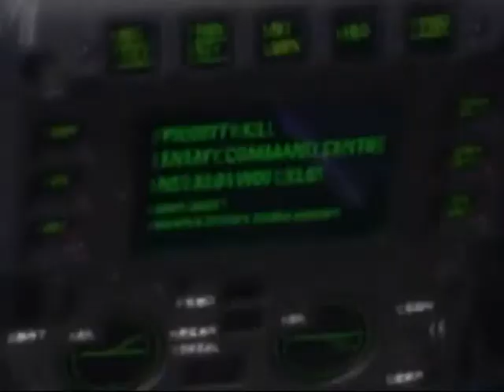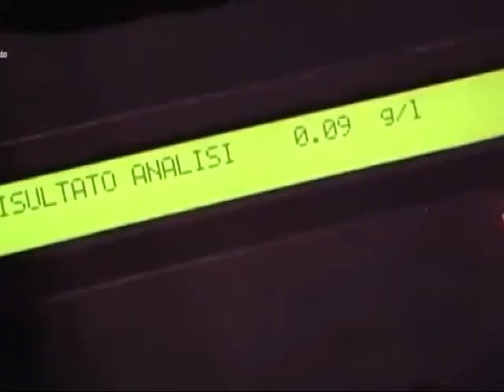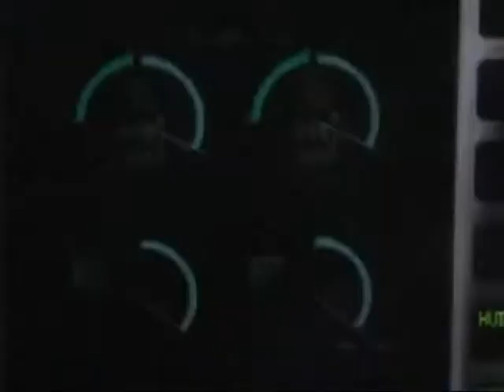Marsala: Celebrata in piazza della Repubblica la Giornata delle Forze dell'Ordine